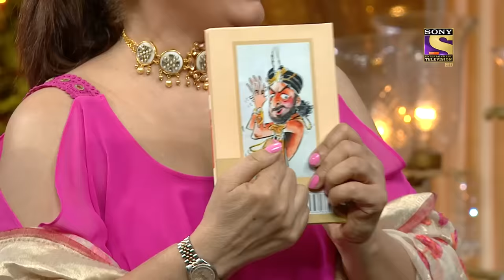The Kapil Sharma Show Season 2 - Mahabharat On Kapil's Set - Ep 145 - Full Episode - 27th Sept 2020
Episode 145: Mahabharat's Star Cast
The star cast of one of the most-watched and loved tv show Mahabharat, are here this evening to laugh, joke, and have some great time together with Kapil and his team. Watch the hilarious episode now.